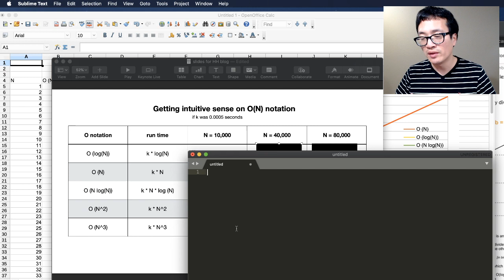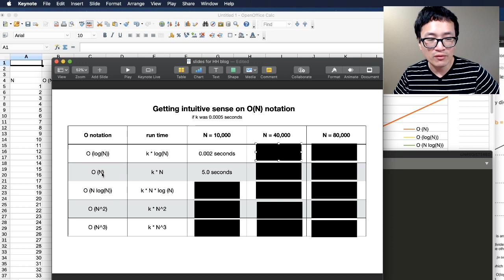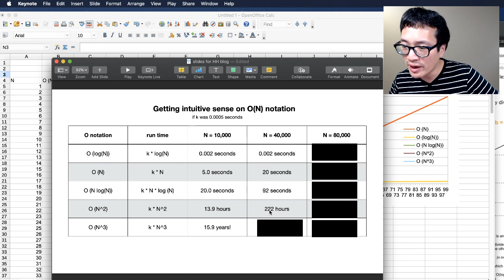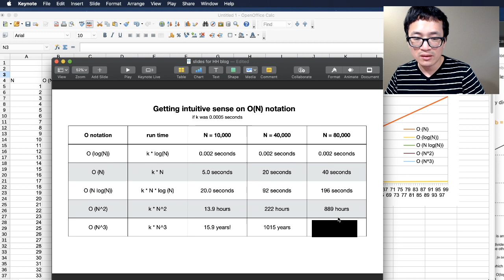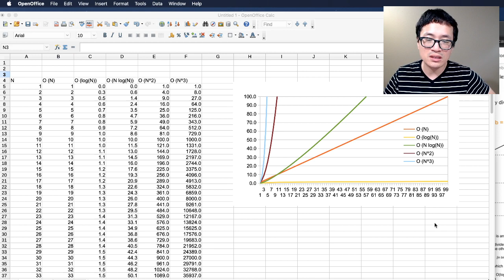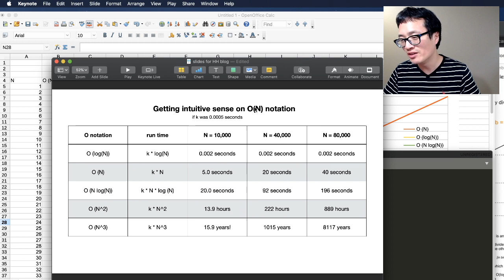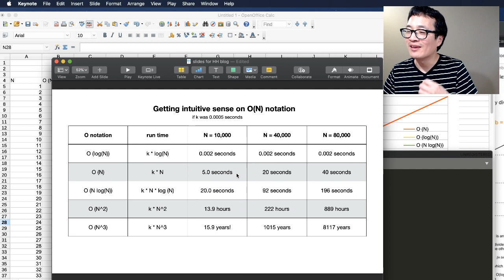Big O Notation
What a Big O Notation is.  Time complexity as well as memory/disk complexity.
I also discuss why big O notation is important and why interviewers like to focus on this.  Using some examples, I also try to help you build a better intuitive sense on big O notation and what this means in terms of the run-time needed for your algorithm to complete.